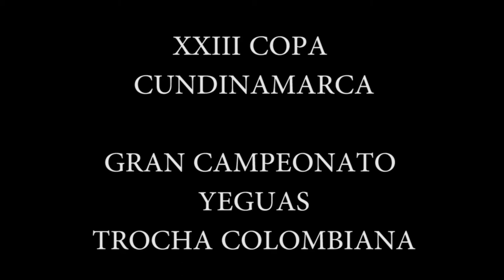Gran Campeonato De las Yeguas, Trocha Colombiana, XXIII Copa Cundinamarca 2017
GRAN CAMPEONA: Cumparsita Laboyana (Hermano Sol de Villa Milena x Gacela de San Juanito Abuelo Materno: Maracanazo)#1

CAMPEONA RESERVADA: Avalancha de la Luisa (Hermano Sol de Villa Milena x Platica de la Luisa Abuelo Materno: Sensacional de la Luisa) #2

PRIMERA FINALISTA: Estampa Prodigiosa de Tinajones (Prodigio de María Rosa F.C x Lluvia de Villa Karely Abuelo Materno: Chantal de Villa Karely) #4

SEGUNDA FINALISTA: Nueve Millonaria de Dos Potrillos (Prodigio de María Rosa F.C x Pirámide Abuelo Materno: Ruiseñor de Chihuahua F.C) #3

TERCERA FINALISTA: Farándula de Tres Potrillos (Cónsul de Gran Dinastía F.C x  Enterradora de Rancho Abuelo Materno: Mensaje de San Esteban) #5

CUARTA FINALISTA: Milagrosa Turbina de Guadalupe (Encanto  F.C x Turbina de los Naranjos Abuelo Materno: Riesgo de los Naranjos) #6